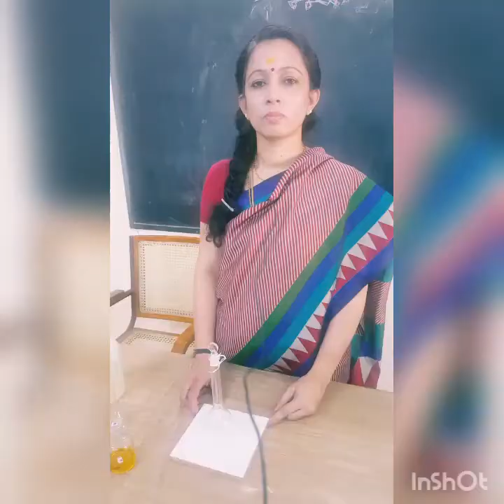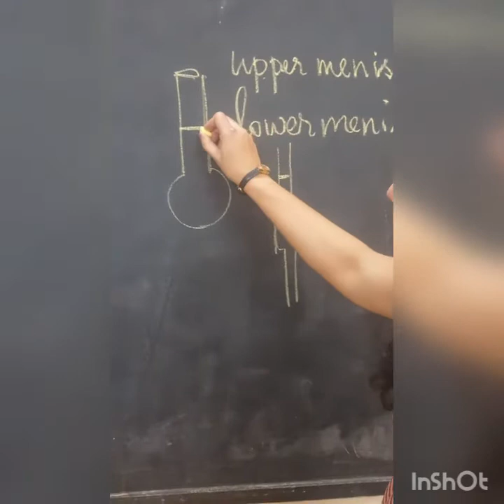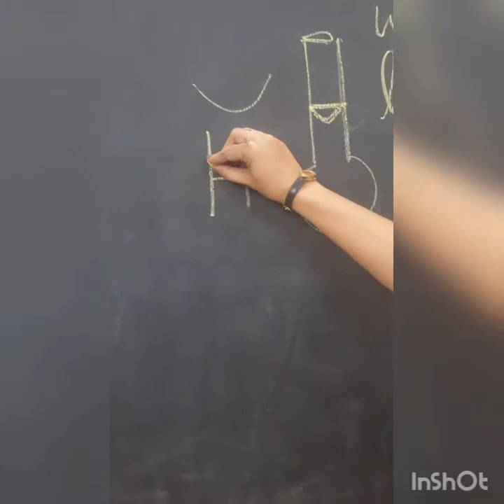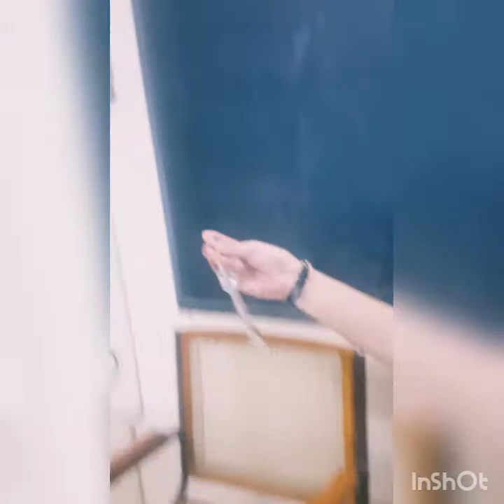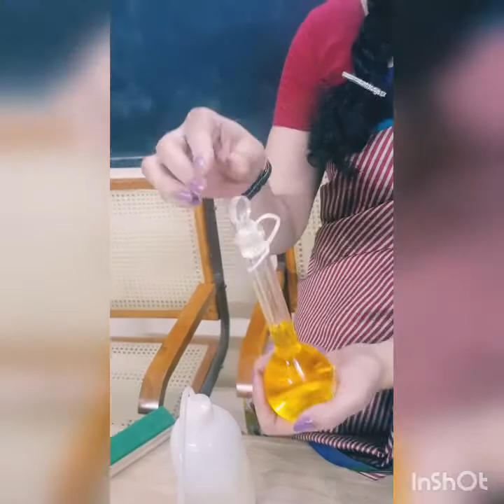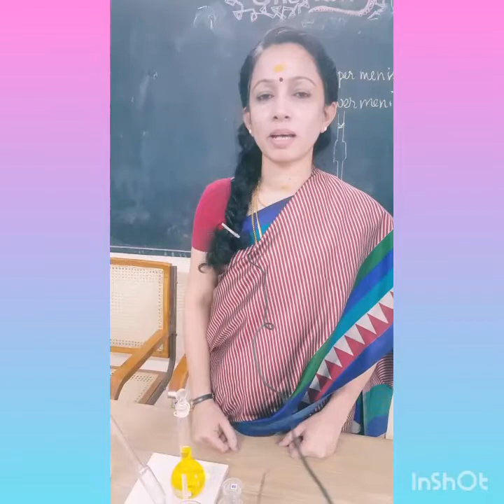How to make up a given solution to 100mL?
This video is for undergraduate chemistry volumetric practicals.